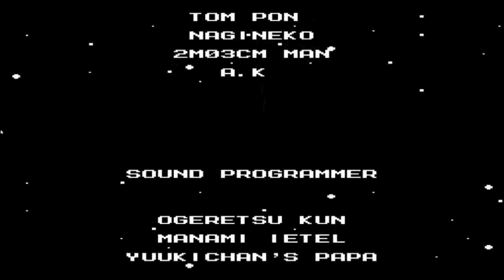Retro gaming - Nintendo - Mega Man II part 3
I am playing old Nintendo games as well as other systems

amazon wish list

- Piped Piper of Hamilton channel